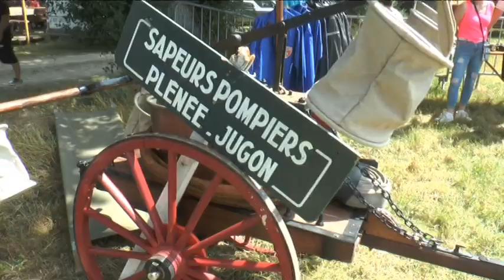Plénée-jugon fête de la mécanisation movie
Plénée-jugon Fête de la Mécanisation 11 août 2019